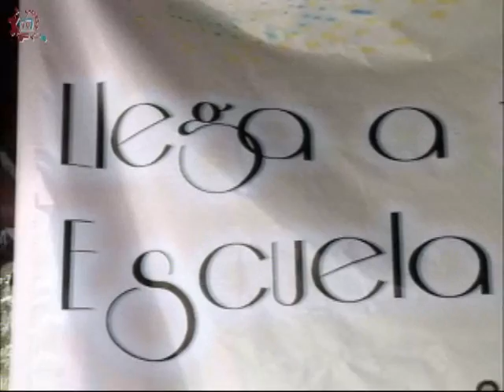20150528-CE1415/Desde tu Escuela EST 43/TIC'S en mi escuela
Desde tu Escuela. EST 43. TIC'S en mi escuela. Conduce: Alejandro Jaime. Fecha de emisión: 28 de mayo de 2015. Este y otros programas los puedes ver Producciones con fines educativos para secundarias técnicas en el Distrito Federal, México.